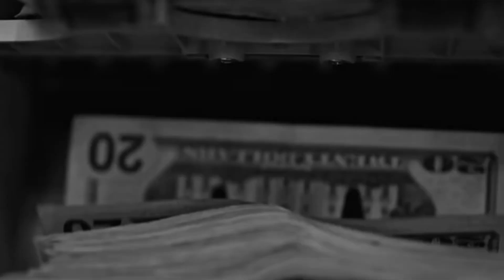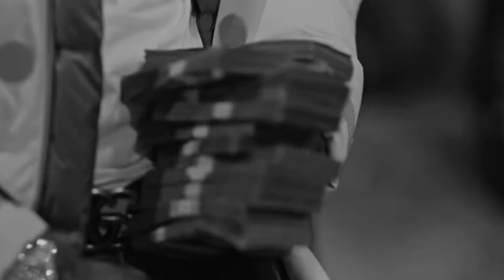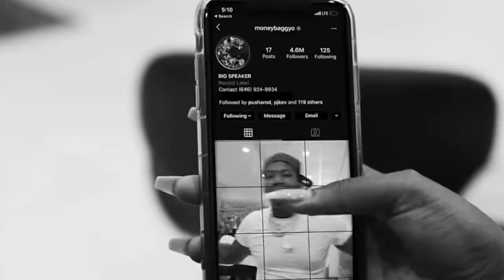Lil Baby Type Beat Free 2021 "Dirty" | MoneyBagg Yo x Gucci Mane Type Beat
This beat produced by TheMan x Pharoah x Grade A

*IMPORTANT* Unless you exclusively purchased a beat from me, PLEASE DO NOT use Content ID on your songs as it ends up copyright claiming everyone who uses the beat (including me).

Free beats are for Non-Profit use only. If you want to use them in a project, you will need to buy a lease for them

Description:

prodbytheman presents new Lil baby X Quay Global  type beat Free.
If you are a big fan of Lil Baby type beat free, then you definitely gonna love this production work.
For those people, who love Lil Baby X Quay Global type beat 2021 and Noodah05 type beat 2021, check out this video.
free Lil Baby X Pooh Shiesty type beat is nowadays my passion to make. Just to be clear with you, you will see and hear many many Pooh Shiesty X Lil Baby type beat 2021 and Noodah05 type beats!
I'm in a super awesome mood today!
That's why I made this Lil Baby X Noodah type beat rare.
If you wanna hear more Lil Baby X Rylo rodriguez instrumental music, Noodah05 type beat instrumental, 4pf type beat, then click for one of the links at my site!
Many rappers & singers are always searching beats on youtube. And thats reasonable, because there are many cool producers here. For example if you wanna find some  , then look at my channel!
I have new beats every single day!
My friend asked me yesterday, can i make this 4pf beat?
And I made it in couple of hours, put it here, so everyone can listen to it.
Maybe even to make some tracks with it!
In near future you can hear many Lil Baby type beat free, free Trap type beat, free Trap type beat 2021 on this channel!
Check my channel in a week to hear more of free Rylo Rodriguez type beat 2021, free Trap type instrumental 2021!